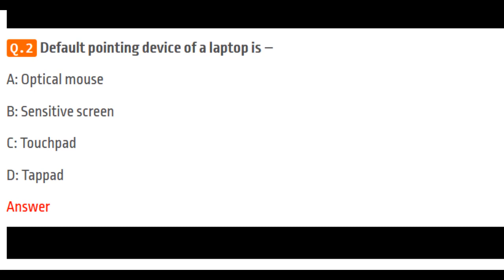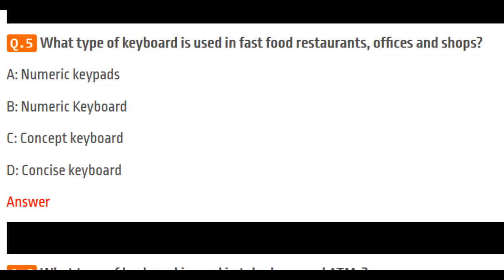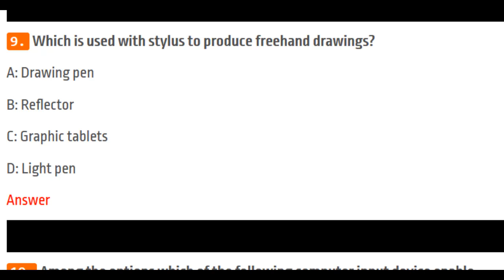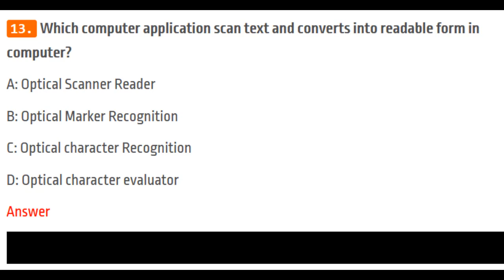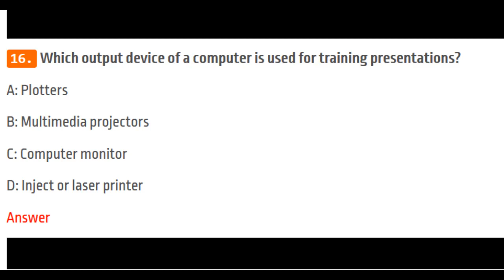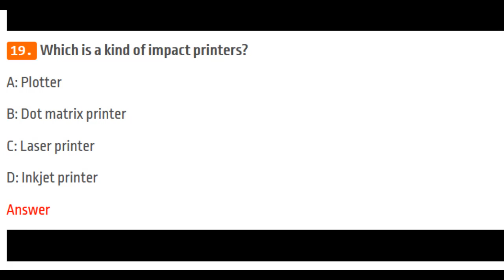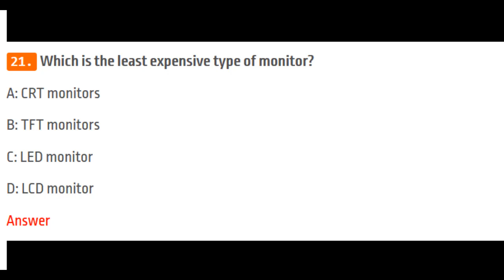Input Output Devices Solved Mcqs | Introduction to Computer Applications | infoHUB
Input Output Devices Solved Mcqs | Introduction to Computer Applications